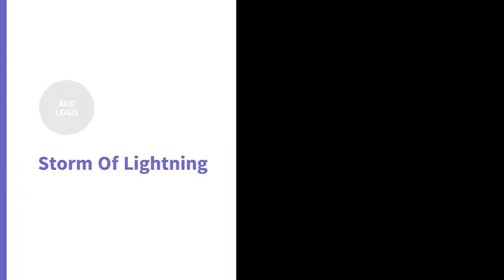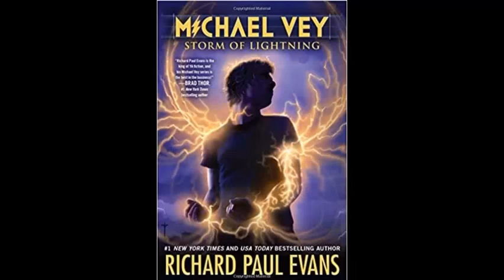Michael Vey Storm Of Lightning Podcast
A video for a school project. That's It